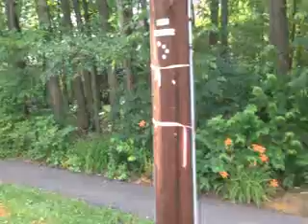Greenbelt Vlogging 2013 - Episode 3